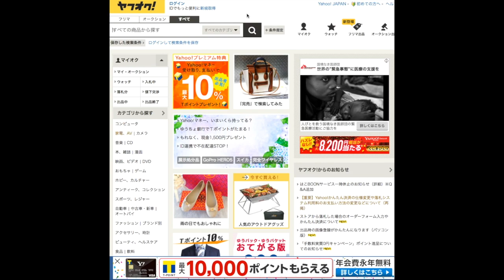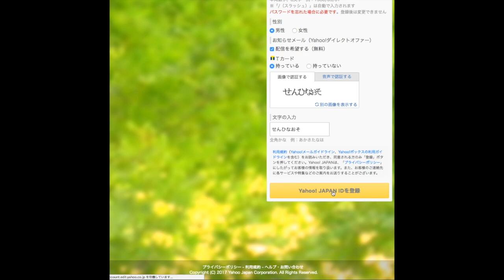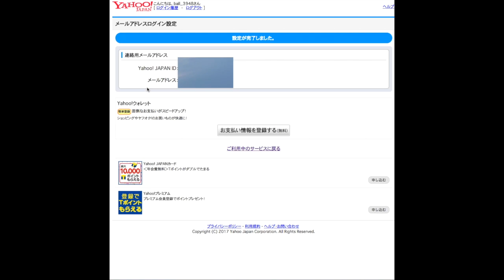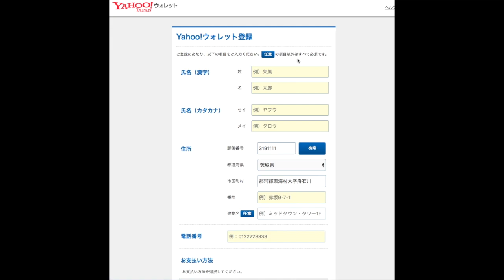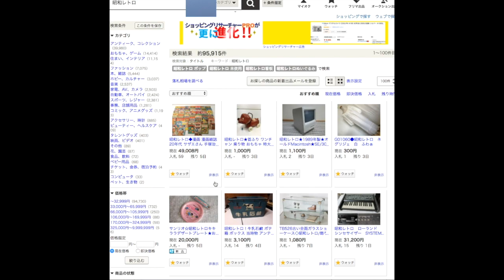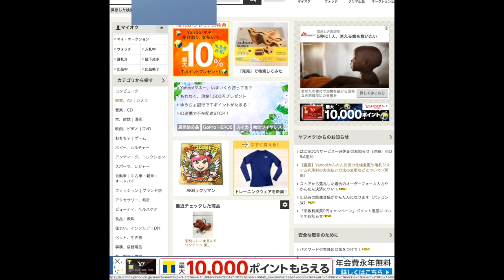ヤフオク アカウントの作り方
【無料】更に詳しいビデオ講座はこちら
起業して経済的、時間的に自由になりたい方へ
（ランクアップAmazon道場）
（すぐにメールで詳しいビデオ講座が届きます）

品川 広平です。このチャンネルでは

・物販ビジネス（初心者向けにメルカリ、中級者以上にAmazon）のノウハウ
・少資金から「副業を成功」させるコツ
・「会社を辞めて独立」する方法
・物販×マイルで「タダで海外旅行」するテクニック

などを配信しています。

【出版書籍】
◎「withコロナ」時代に素早く元手ゼロ・スキルなしで月10万円稼ぐ テレワーク副業のはじめかた（ソシム出版）
紀伊国屋新宿本店、三省堂有楽町店等で売れ筋１位

◎ちょっと副業をしてみたい人のための 月10万円をラクラク稼ぐ 輸入・ネット販売（ソシム出版）

◎サラリーマンが９０日で自由になる！: 副業から始めて世界に旅に出よう Kindle版
Amazonで売上ランキング1位獲得

【公式ブログ】
脱サラして自由な金持ちになる方法

品川広平（本名）
1975年生まれ茨城県在住
既婚、子供4人、趣味サーフィン
旅好き（ANA ダイヤモンド、Hyattグローバリスト）
マイルかなり詳しい「物販マイラー」です。

物販の仕入れや経費で貯まる
クレカのポイントだけで
年間５〜６回は海外に行っています。
（ほぼビジネスクラスです）

ビジネスについて詳しくは下記ビデオ講座でお話しています。

それでは良い一日を！